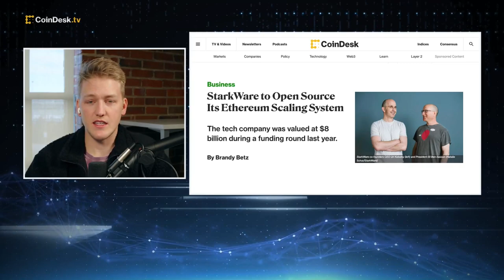StarkWare to Open Source Its Core Cryptographic Software Tool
Israel-based StarkWare, a creator of blockchain scaling systems that reached an $8 billion valuation last year, announced plans on Monday to open source its core cryptographic software tool. The technology tackles the scalability issues of Ethereum, which cause slow throughput and high gas or transaction fees. "The Hash" hosts discuss what this means for the Ethereum community.